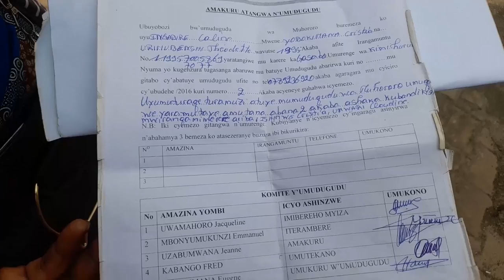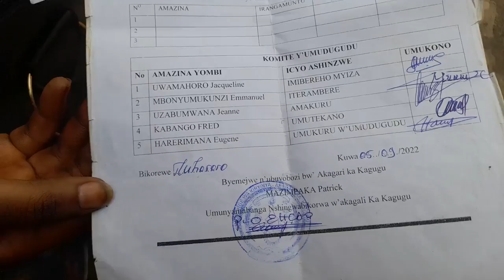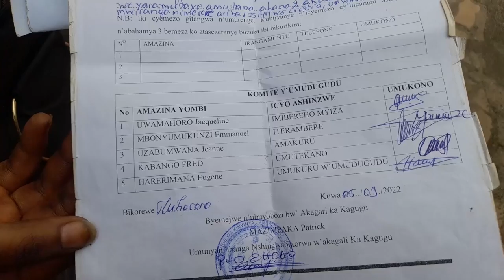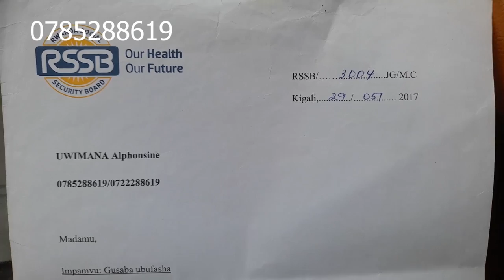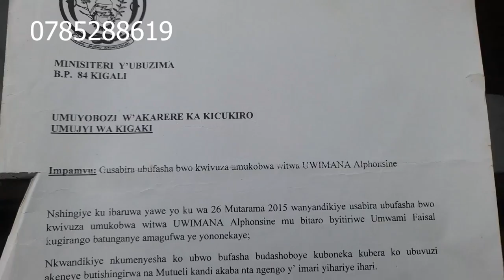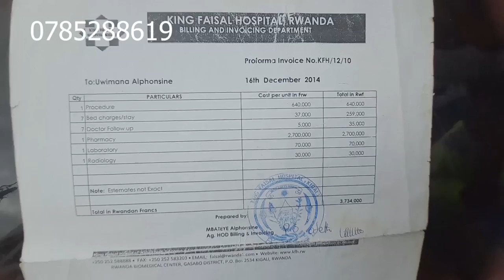Kigali hagaragaye undi murambo